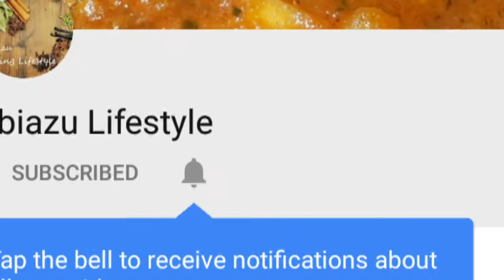Porrota chicken saalna/chicken saalna